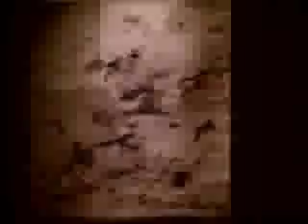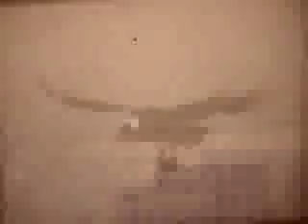bird in the hand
bird soul in a famous human story
zerosinapsi-otolab
music "aftermath" from goodbye suess by maikko-otolab